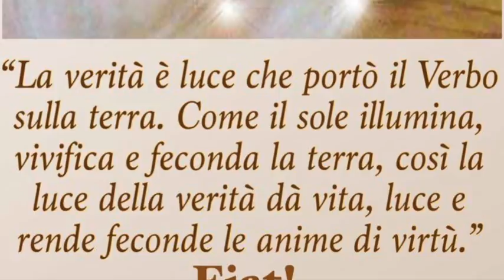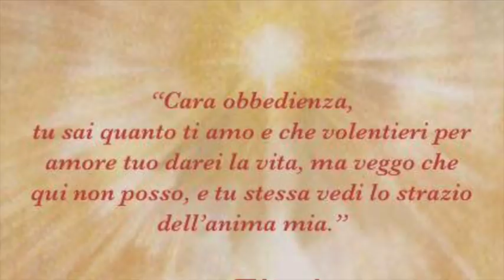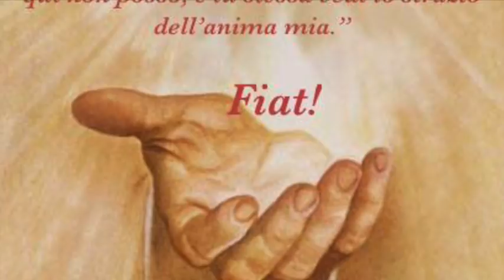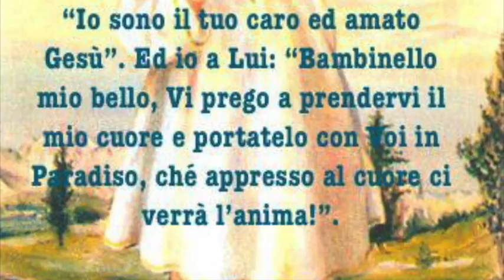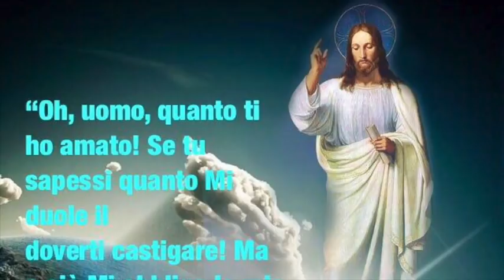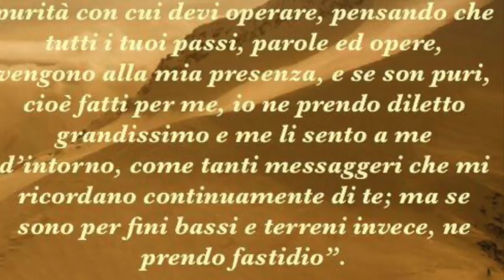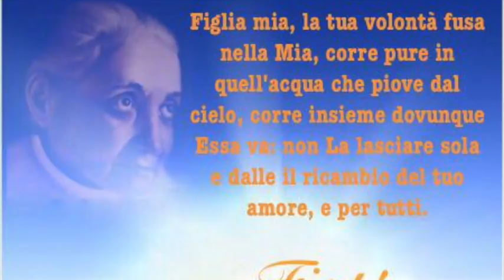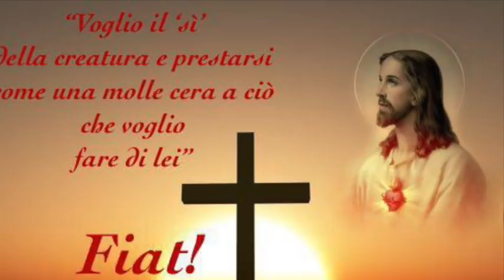La luce del Sole divino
Gesù le spiega che con l'Incarnazione è divenuto luce di ogni anima che voglia farsi da Lui illuminare. Le dà dei segni per comprendere quando si è nelle tenebre e quando si è nella luce. Le spiega come la santità consista nel trasformare in bene le proprie passioni, cambiando il loro oggetto. Libro di cielo volume 3, capitoli 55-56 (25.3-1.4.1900), 12 Febbraio 2018